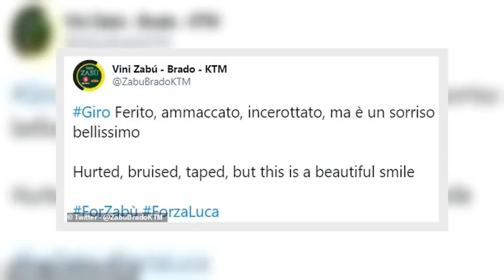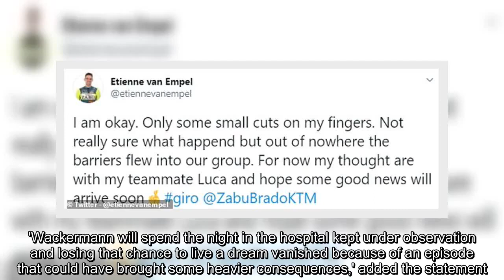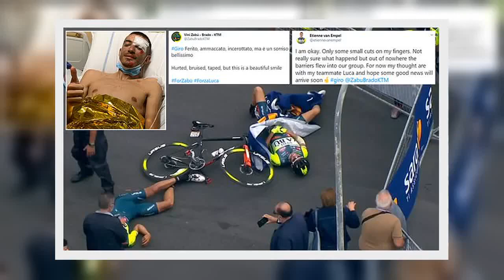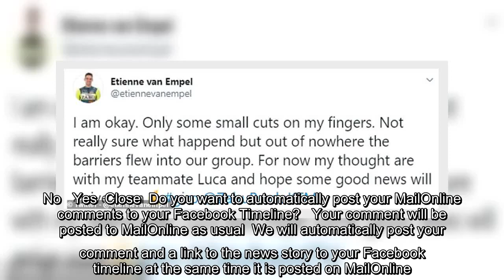Giro d'Italia rider in hospital after low-flying HELICOPTER sends barriers flying onto course | Dail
✍  Giro d'Italia rider in hospital with suspected back fracture, a broken nose and concussion after a low-flying HELICOPTER sends barriers flying onto the courseLuca Wackermann forced to withdraw from Giro d'Italia with multiple injuries It follows a big crash in Tuesday's fourth stage caused by a low-flying helicopterCrash brought down Wackermann and Etienne van Empel of Vini Zabu-KTM teamA barrier was blown over by draught from helicopter and struck the two riders    Italian Luca Wackermann was forced to withdraw from the Giro d'Italia with multiple injuries following a big crash in Tuesday's fourth stage caused by a low-flying helicopter.The crash, which brought down Wackermann and Dutchman Etienne van Empel of the Vini Zabu-KTM team, happened at the end of the stage when a barrier was blown over by the draught from the helicopter and struck the two riders.A statement from the Italian team said Wackermann, 28, had suffered concussion due to a head injury, as well as a fracture of the  ...